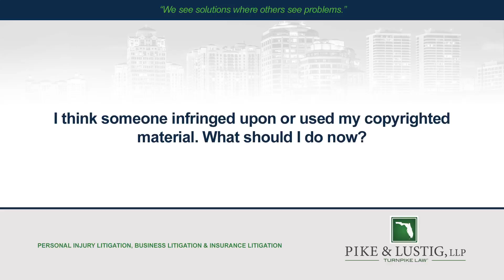I think someone infringed upon or used my copyrighted material. What should I...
I think someone infringed upon or used my copyrighted material. What should I do now? | Pike & Lustig, LLP | Turnpike Law | Call today for a free consultation!

The first step that you should take if you believe someone is infringing on your work is to ensure that you send a cease and desist letter to stop any further infringement of your copyright. The next step is to make sure that your copyright is registered with the United States copyright office. If your copyright is not registered then you will not be able to file a lawsuit until it's registered. If your copyright is not registered, you will not be entitled to statutory damages pursue unto chapter seventeen.